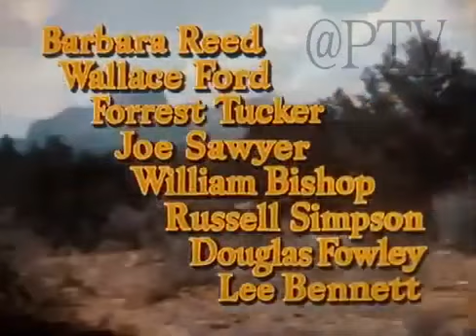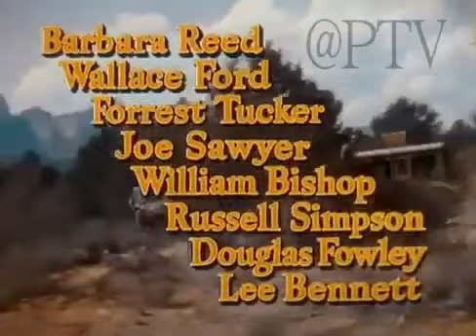Película del Oeste en Español 2023 - Película del Oeste en español Mejor película del Oeste 8#6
Película del Oeste en español   Mejor película del Oeste 8#6536
Nuevas película del Oeste 2023 -  Película del Oeste en español   Mejor película del Oeste 8#6536